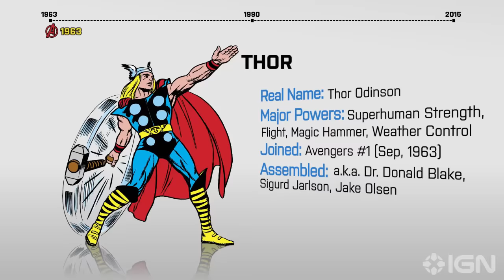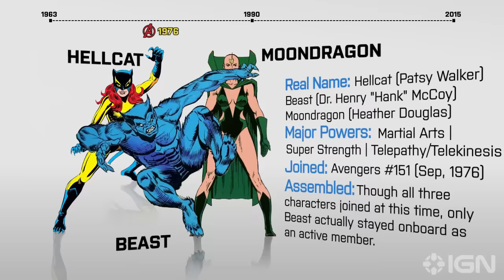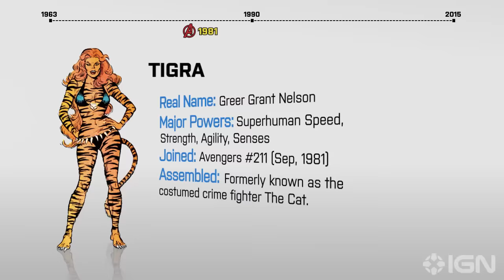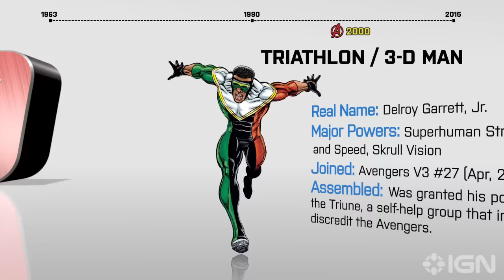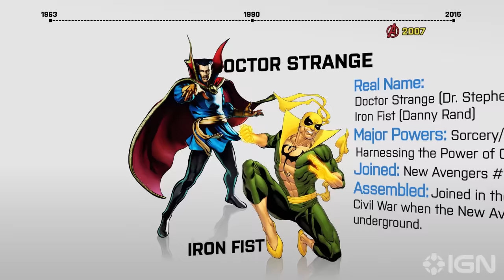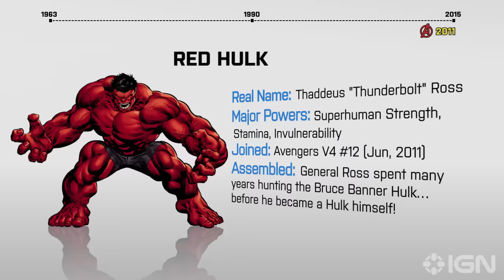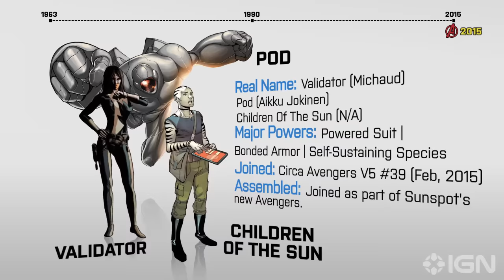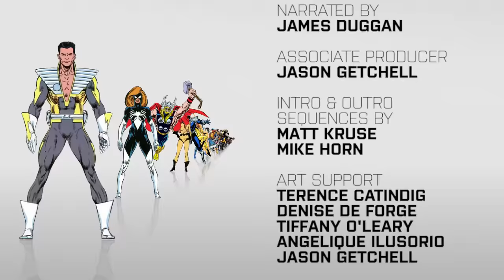Every Avenger Ever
Dig into the Marvel Universe with our video timeline detailing everyone who ever joined Earth's Mightiest Heroes. Avengers Assemble!! Also be sure to watch Ever X-Man Ever

Follow IGN for more!